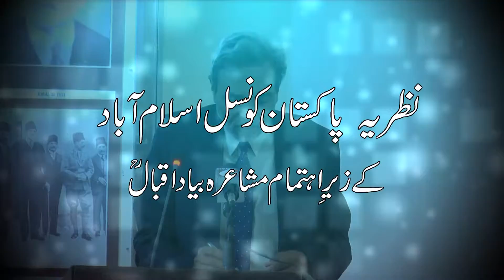Poet : Dr. Aziz Faisal | Mushaera BYaad e Iqbal | Nazriya E Pakistan Council,Islamabad | Urdu Poetry